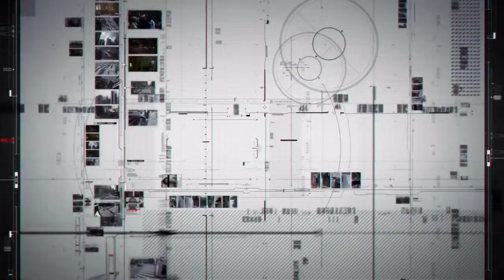Person of Interest Season 5 Opening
In this one, we have one computer system created by a man from Iowa who still believes in personal freedom which the other system is "created" by Decima Technologies, Inc. and is an evil system